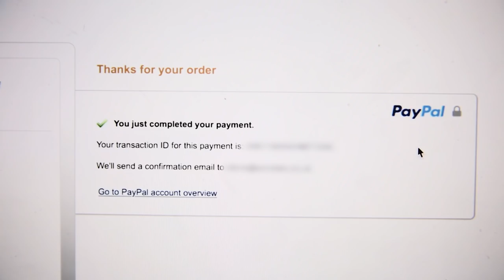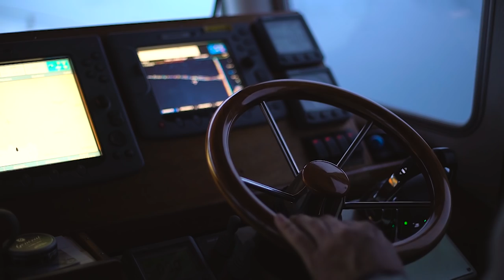Arctic Circle Exploring | Episode 1 | Pole to Pole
Sponsored content from PoleToPole, a cashless adventure from one tip of the globe to the other - powered by PayPal.

In this episode we land in Svalbard and explore a truly remarkable part of the world.

Follow Jake!

Music

Equipment Used!